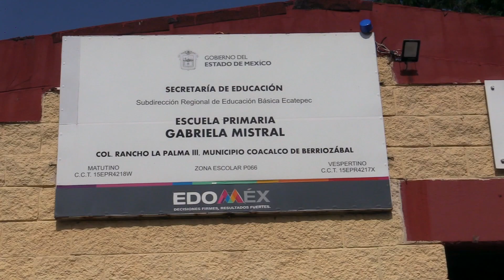Entrega David Sánchez y Lulú González mantenimiento y rehabilitación de Estancias Infantiles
Entrega David Sánchez y Lulú González el mantenimiento y rehabilitación de Estancias Infantiles en Coacalco

Paola Barroso con la información.